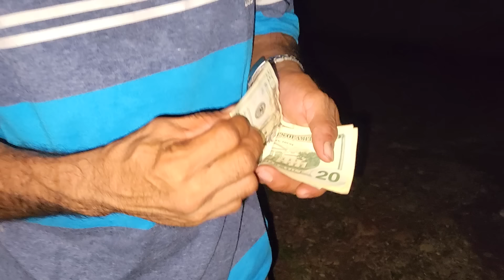Rambito alimentándose sanamente 😅😅😅!! Aventuras sv El Salvador 🇸🇻